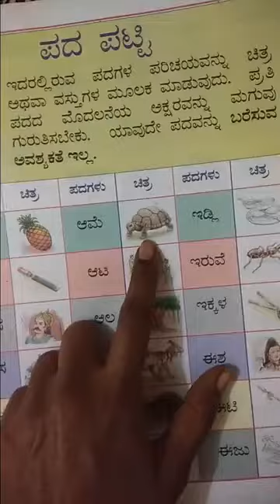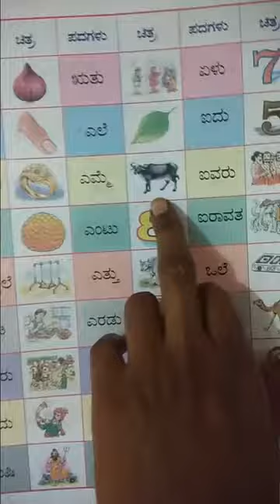CBSE_U.KG_Kannada(work book)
By Pooja